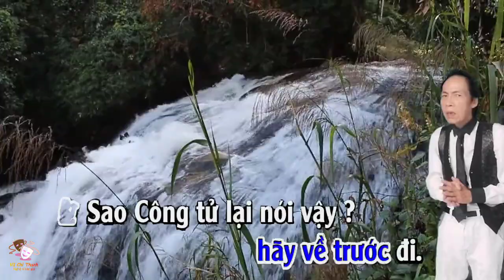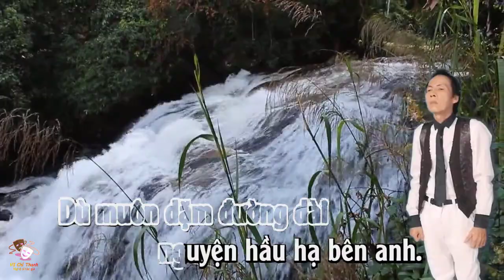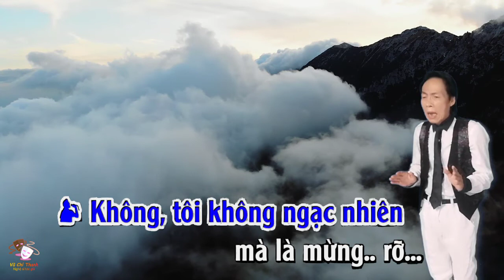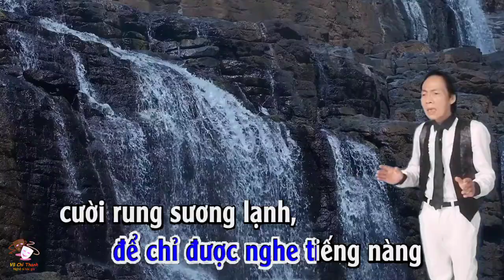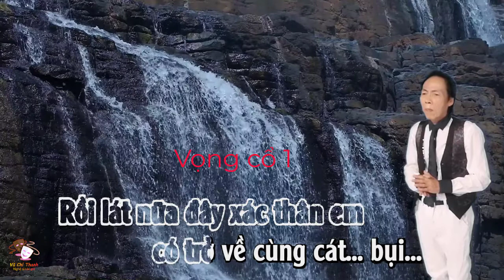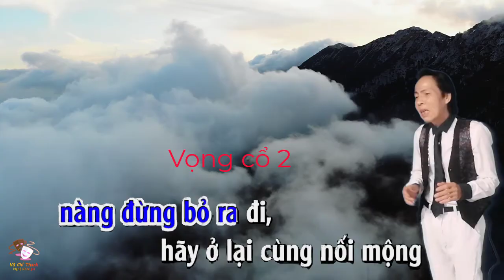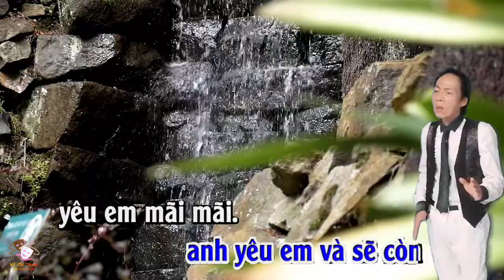Tân Cổ : Trích đoạn: DỐC SƯƠNG MÙ/HÁT CÙNG VŨ CHÍ THANH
Tân Cổ : Trích đoạn: DỐC SƯƠNG MÙ/TG: NGUYÊN THẢO/HÁT CÙNG VŨ CHÍ THANH
Trình bày nội dung:
00:00 Mở đầu
00:06 Intro
00:35 Phụng hoàng
02:06 Nói lối
02:25 Vọng cổ 4
03:47 Nói lối
04:22 Vọng cổ 1
05:31 Nói Dặm
05:52 Vọng Cổ 2
07:00 Kết thúc cám ơn các bạn đã xem